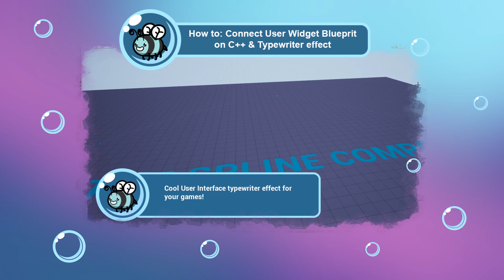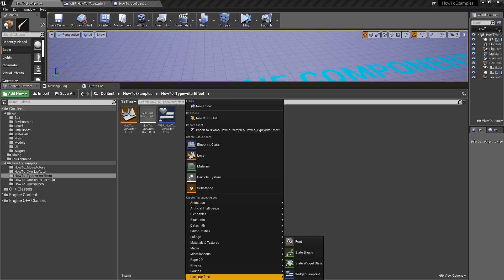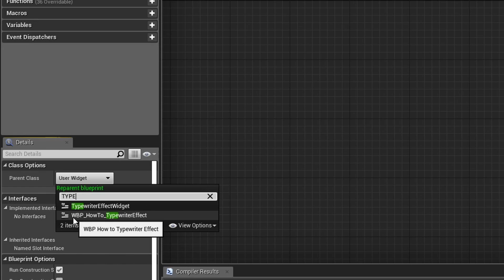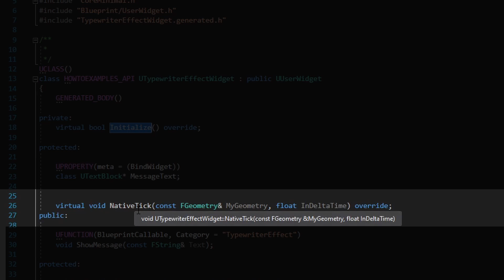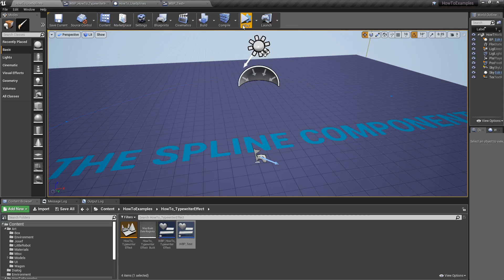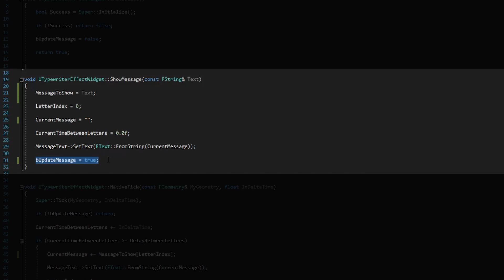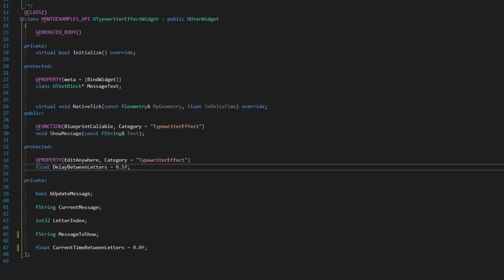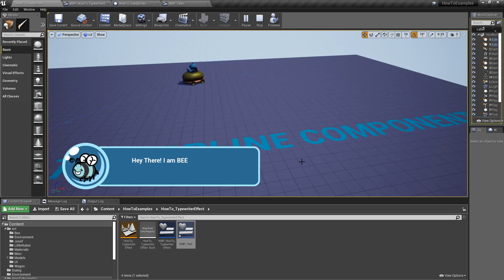How to: Implement a Basic User Interface with a typewriter effect in Unreal 4 and C++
In this video, I explain how to implement a basic User Interface and create messages with a typewriter effect for your games!